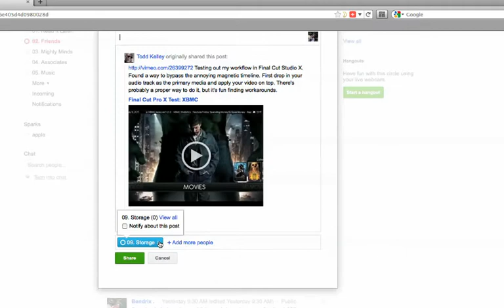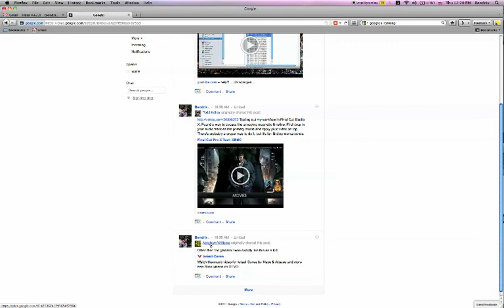Bendrix Tutorial #3: Create G+ Read It Later Circle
I have begun to start using my Circles in more unique and powerful ways. In this example I have created an empty circles titled "Read It Later" -- The cool thing about circles is that you can share with Zero or up to 4998 people (at this time of this posting). This particular circle will always have zero humans in it because I only want to save posts that I find interesting ONLY for my eyes.

For example lets say I'm skimming through a stream and I do not have time at this very moment to read it... what I can do is add it to my "Read It Later!" stream and I can sort them out and read them at my leisure. I was noticing there is a ton of noise in the Main stream and sometimes it was difficult to catch posts because main can move rather quickly... so what better way to siphon the noise and to build a history of all those notable posts you find appealing.

Again this is an empty circle that has a history and its your personal storage for you. You can name it whatever you want and no one else has access to it. Well thats my solution for This I also I have a similar solution for my personal notes. You can get as creative or as categorically expressive as you need to be. Well the more we spread this information around the better it will be for the G+ community and the sooner all our friends exit Facebook. So spread the word :)

- bendrix